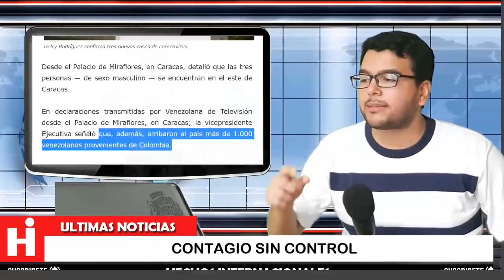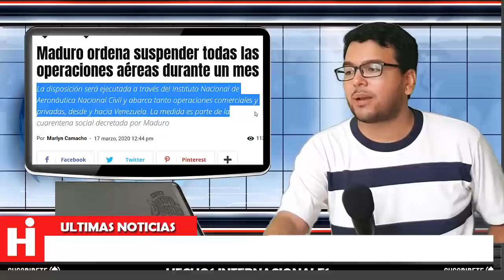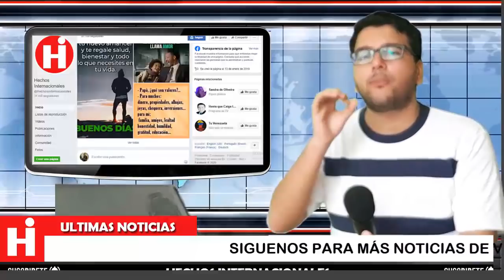⚫NOTICIAS DE VENEZUELA HOY 19 DE MARZO 2020 ¡AY PAPA! ESTO ESTA IMPARABLE 😱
La vicepresidenta de Venezuela, Delcy Rodríguez, anunció este martes tres nuevos casos positivos registrados en Caracas, con lo que suman 36 infectados en todo el territorio nacional.

"Son tres nuevos casos, todos ubicados en el este de Caracas. Los tres son hombres", informó Rodríguez desde el Palacio de Miraflores, tras una reunión con la Comisión Presidencial que se encarga de emitir el medidas para contener el brote.

The vice president of Venezuela, Delcy Rodríguez, announced on Tuesday three new positive cases registered in Caracas, bringing the total of 36 infected throughout the national territory.

"There are three new cases, all located in eastern Caracas. All three are men," Rodríguez reported from the Miraflores Palace, after a meeting with the Presidential Commission that is in charge of issuing the measures to contain the outbreak.

👇 TEMAS RELACIONADOS Venezuela Ultima Hora Hoy Noticias:

* 🔴 NOTICIAS DE VENEZUELA HOY 18 A Nicolás Maduro Pierde el Control y el FMI lo Avergüenza

* 🔴NOTICIAS DE VENEZUELA HOY 18 MARZO 2020, se le cae el engaño a Maduro

* NOTICIAS DE HOY 18 DE MARZO 2020, EN VIVO DONALD TRUMP, NOTICIAS DE VENEZUELA HOY 18 DE MARZO 2020,